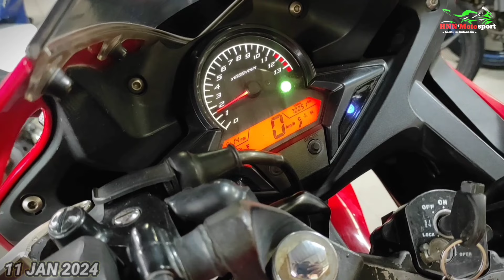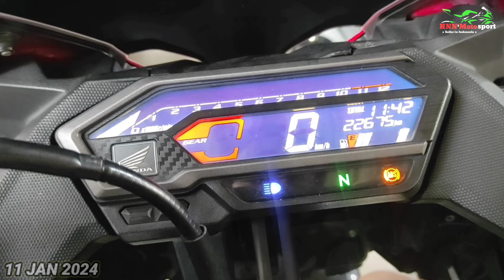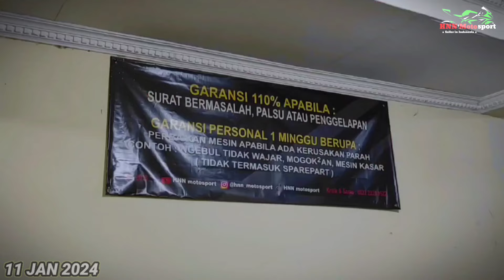Tempatnya jual beli motor bekas ll MOTOR BERGARANSI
Selamat datang di channel Youtube Berkah Motor 99
Jual beli & tukar tambah motor bekas berkualitas

DI VIDEO KALI INI 11 JANUARI 2024 kita berkesempatan liput stok terbaru
Simak sampai habis biar ga klewatan

Daftar harga dalam video
1. NINJA SL TH 2017 TOP CAKEP      RP. 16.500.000,-
2. R15 V3 TH 2017 TOP GANTENG    RP. 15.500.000,-
3. R15 V2 TH 2015 TOP CAKEP          RP. 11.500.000,-
4. CBR K45 TH 2015 TOP GANTENG  RP. 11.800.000,-
5. CBR TH 2019 TIPE ABS CAKEP       RP. 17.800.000,-
6. VIXION KS 2013 GP EDITION           RP. 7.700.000,-
7. GTR TH 2019 NIK 2018 TOP            RP. 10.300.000,-
8. AEROX TH 2019 TOP BAGUS           RP. 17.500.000,-
Yg nyari motor lain langsung ke lokasi detail
STOK BERKAH MOTOR SAAT INI ADA 100 UNITAN BAHKAN LEBIH
BANYAK PILIHAN YA BOSKU
FOLLOW TIKTOK & INSTAGRAM : HNN Motosport
Buat kalian yg sedang mencari mtr bekas harga terbaik cocok utk baca sampai akhir ❗❗❗

Welcome utk liat2 syp tau ada yg cocok

Alamat di Jl. Mujair raya rt01 Rw04 no 42A bambu apus pamulang tangerang selatanNew stok berkah motor 99 || bisa kirim seluruh Indonesia
Via Google maps Berkah Motor 99

❌ Jika bertanya jgn lupa sebutkan merk dan th motor ❌

DI JAMIN
Paling murah harganya & Bergaransi suratnya
1. Jika kalian menemukan yg lbh murah kita kasih selisihnya🔥
2. Jika surat bermasalah misal palsu / penggelapan motor kembalikan dan uang kita kembalikan 110% 🔥

Miliki Motor idaman kalian di Berkah Motor 99
Okelah ya sampai ketemu di video berikutnya